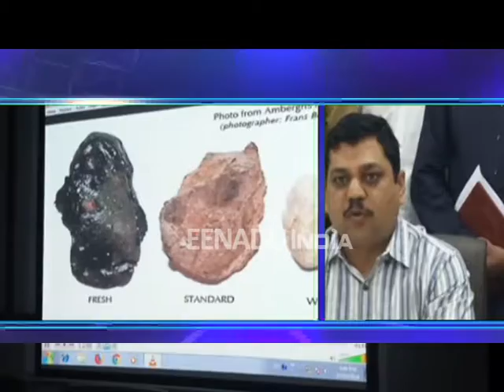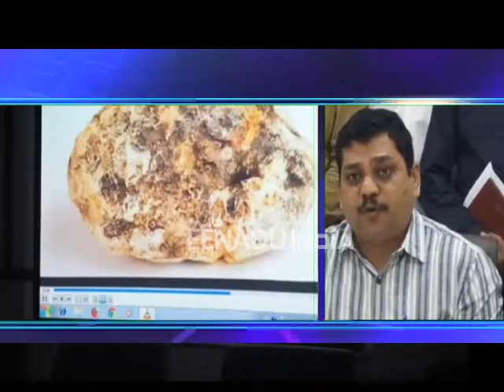वन्यजीवांच्या तस्करीचे रॅकेट उघडकीस; तिघांना अटक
ठाणे - खवले मांजर या नष्ट होत चाललेल्या दुर्मिळ प्रजातीच्या प्राण्याचे शरीरावरील खवले व व्हेल माशाची विक्री करणाऱ्या टोळीस ठाणे गुन्हे शाखेने अटक केली आहे. आंतरराष्ट्रीय बाजारात जप्त केलेल्या या वस्तूंची किंमत करोडो रुपयांची आहे. वन्यजीवांच्या तस्करीचे मोठे रॅकेट उघडकीस आले आहे.